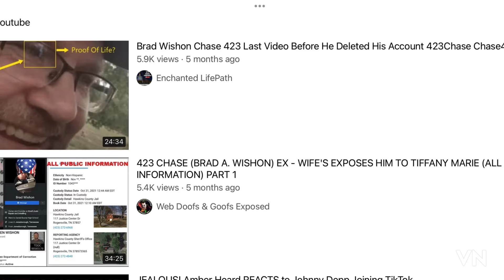Which one is real , who will be going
To jail out of the CBM Music Bad Boys by Inner circle